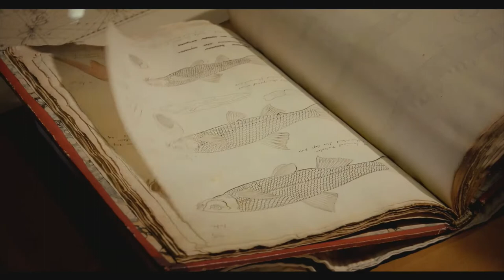[Tara Pacific] Bande Annonce - Tara l'Archipel des Rois, Documentaire de Pierre De Parscau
Après avoir étudié les coraux de Polynésie Française et du Sud Pacifique, l’expédition Tara Pacific rejoint l’archipel de Wallis et Futuna. A bord de la goélette Tara,
l’équipage scientifique va entamer une enquête inédite sur un archipel dont la faune et la flore sont encore inconnues. De cette exploration va naître une rencontre poignante entre les communautés
insulaires de Wallis et Futuna et les scientifiques de l’expédition Tara Pacific, tous devenus dépositaires et responsables d’un trésor de biodiversité particulièrement menacé par le changement climatique.
After studying the corals of French Polynesia and the South Pacific, the Tara Pacific expedition arrives in the archipelago of Wallis and Futuna. Aboard the schooner,
the scientific crew begins a unique survey of an archipelago whose fauna and flora are still unknown. Our explorations result in a poignant meeting between members of the Wallis and Futuna island communities and the Tara scientists. All of us feel responsible for this treasure of biodiversity particularly threatened by climate change.